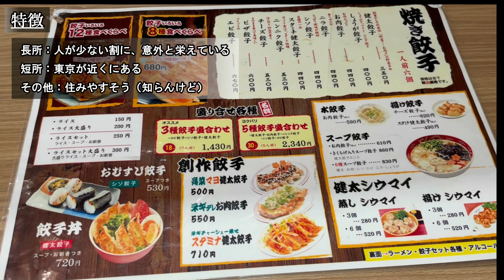田舎と言われる栃木一の市街の実態は⁉️ 「宇都宮駅」